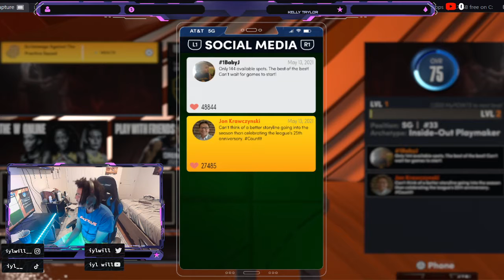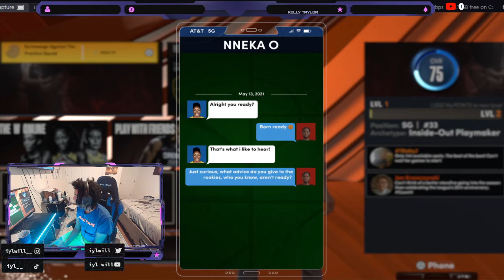GIRLS HOOP TOO The W- NBA2K22 NEXT GEN GAMEPLAY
checking out the w mode in nba2k22 next gen ps5- the w is a mode where you are able to create a female character and take on the wnba career path.

list=PLclwt8e4DdidHhXLin63RtOtQauzDIIkl

list=PLclwt8e4DdidHpCK7NwLmJTmG90N8E42S&disable_polymer=true